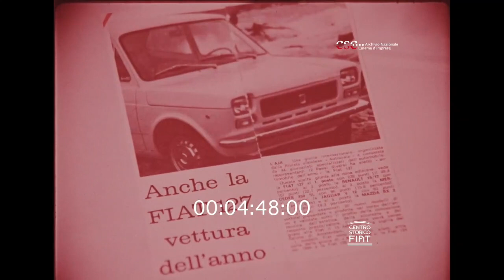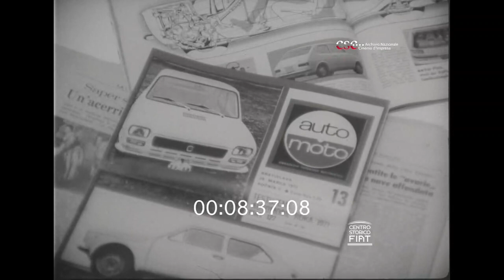127 vettura dell'anno (1972)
Montaggio privo di suono sulla Fiat 127.
Il video mostra le fasi della progettazione, delle lavorazioni, della catena di montaggio e della premiazione della Fiat 127 come auto dell'anno.
Conservata e digitalizzata da CSC-Archivio Nazionale Cinema Impresa